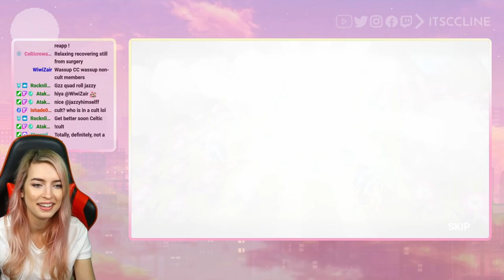What Are The Chances Of Getting Dupe LD Nat 5 In Summoners War?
What Are The Chances Of Getting Dupe LD Nat 5 In Summoners War? Especially when you have so few!